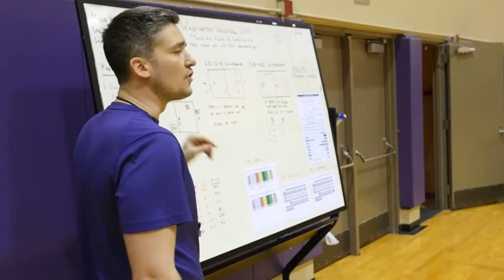UW - The Gold Standard - Crissy Jones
Profile of UW student athlete Crissy Jones, UW Volleyball (outside hitter/middle blocker).

06/30/16